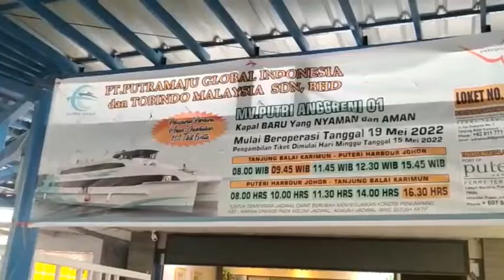2 Tahun Berhenti, Gubernur Ansar Lepas Pelayaran Perdana Rute Karimun ke Malaysia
WartaKepriTV Dua Tahun Berhenti, Gubernur Ansar Lepas Pelayaran Perdana Rute Karimun ke Malaysia